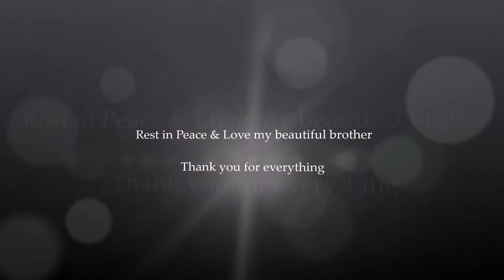Ia manuia lau malaga Ali'i.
Song
Pea Faia Le Vela'auga
Artist
Adeaze
Album
Rise & Shine
DRM New Zealand (Music) (on behalf of Str8 Up Music); DRM New Zealand (Music Publishing), and 1 Music Rights Societies